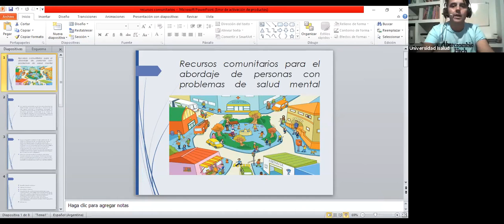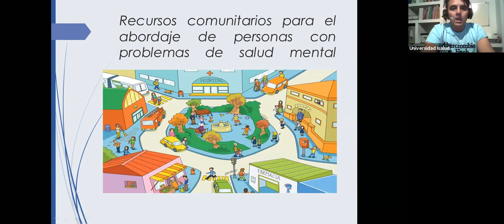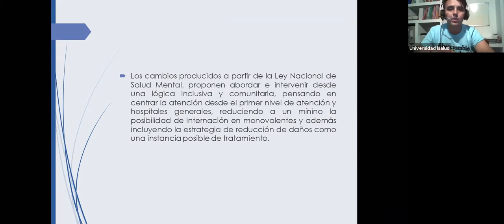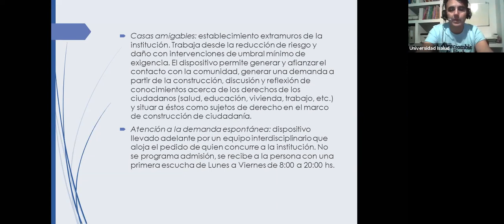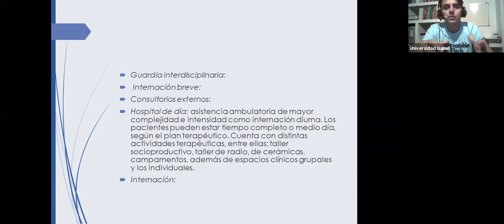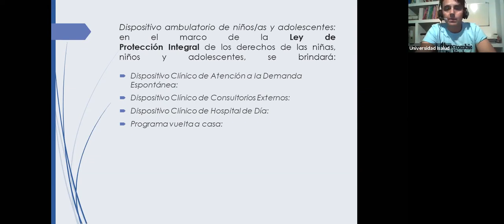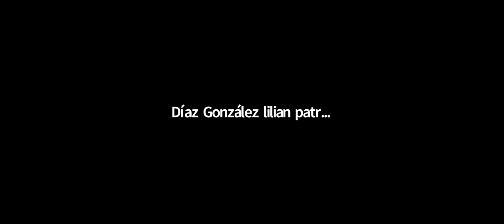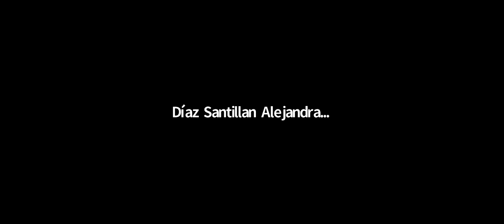2°1° SALUD MENTAL clase 27 10 2020